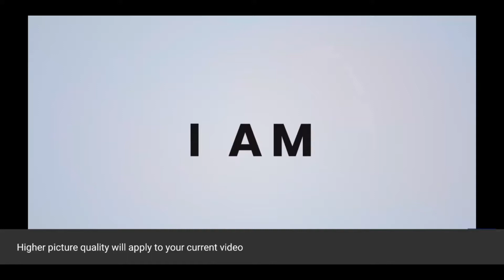2021 The All New Tata Punch | Expected Launch Date | Price | Features😍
Tata Punch Expected Launch Date Is 2 October 2021.

Ex Showroom Price Starts From 5.5 lack

Petrol Engine Of 1198cc Which Delievers Maximum Torque of 114Nm

It Will Come with Manual Transmission